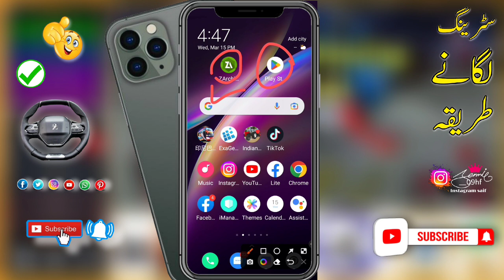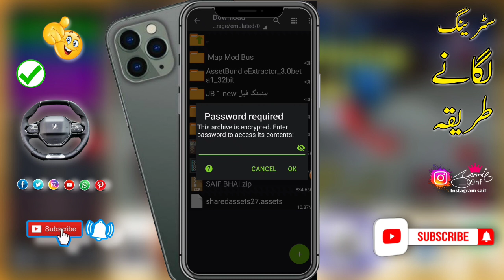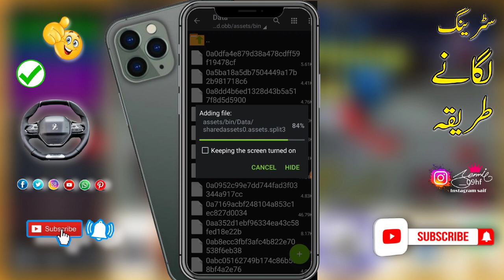How to Add Bus simulator Indonesia Steering change Karne Ka Tarika new update steering file 🤔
bus simulator Indonesia game ke naya steering change Karne Ka Tarika bus Steering change Karne Ka Tarika .